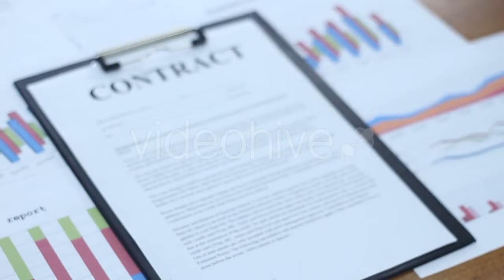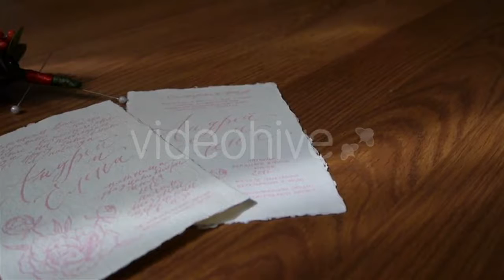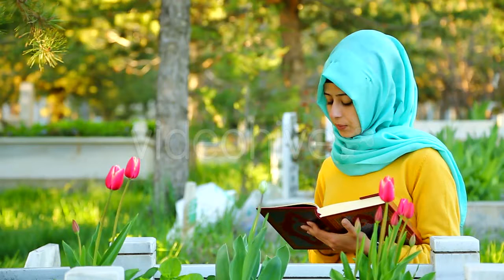Spinning Rods 1 - (vehicles) Stock Footage | Mega Pack +40 items